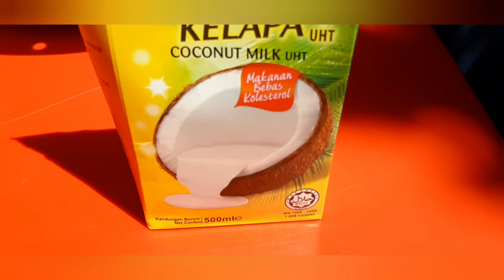Kari Ketam Mamak😍😍|Fresh Crab Curry😘👌|Mak Fathima's Cooking|Mamak Style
Assalamualaikkum dan salam sejahtera kepada semua penonton yand dikasihi sekalian🥰🥰

Kali ini, Mak Fathima telah berkongsi resepi kari ketam mamak yang enak sekali guys😘😍🥰

Caranya sangat mudah dan sangat sedap untuk dimakan guys...anda mesti kena cuba resepi ini rumah dengan sekeluarga anda🥰❤